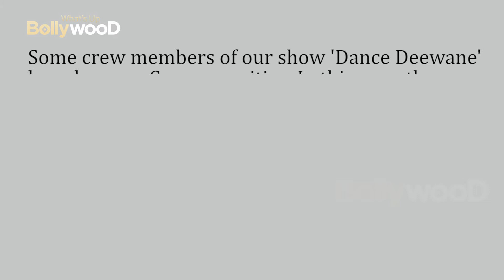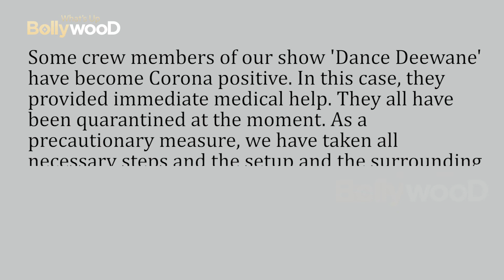OMG 😵Madhuri Dixit's 18 crew members of Dance Deewane show test positive for COVID 19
Madhuri Dixit returned to the world of TV once again this year through the third season of 'Dance Deewane' on colors tv. The new season of 'Dance Deewane'  was launched in a grand style in February this year. But when the corona test of all cast and crew members was taken before the shooting of the show on this weekend, the corona report of 18 crew members associated with the show turned out to be positive. All 18 crew members are currently home quarantined.

Apart from Madhuri Dixit, the show is judged by Dharmesh and Tusshar Kalia, while Raghav Juel hosts the show. But none of these are reported to be corona positive, which is a relief for the show and the channel.

FWICE (Federation of Western India Cine Employees) general secretary Ashok Dubey was quoted as saying by a leading daily, "Whatever has happened is very unfortunate. We pray that each person who has been infected gets fine. This show always does a pre-test with the cast and crew and hence they had some time to rush in a new crew. Their next shoot is on April 5 and a pre-test will again be done. Only those who are COVID negative are allowed and hereafter too the same procedure will be adopted."